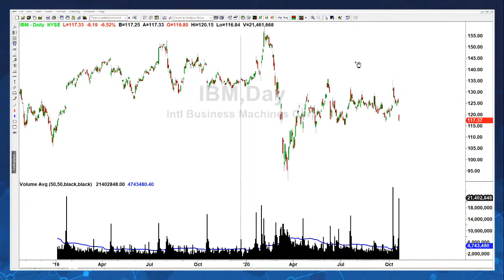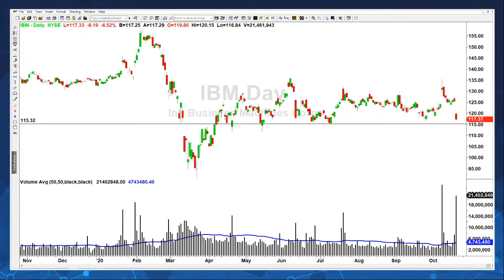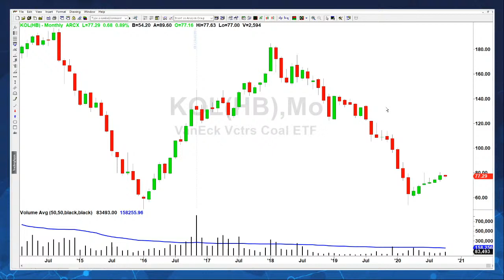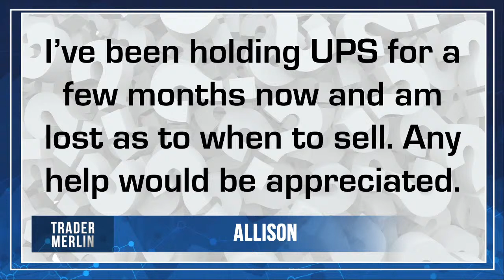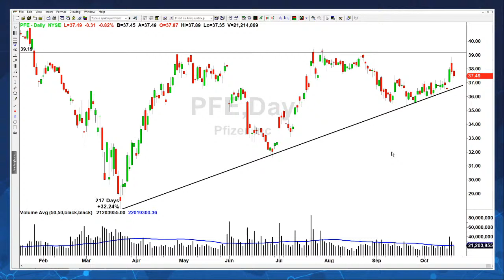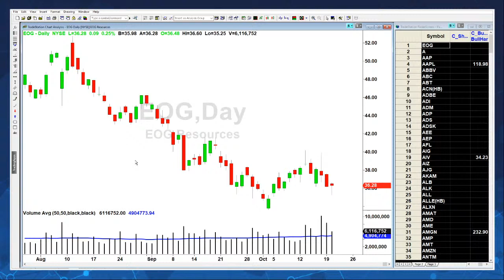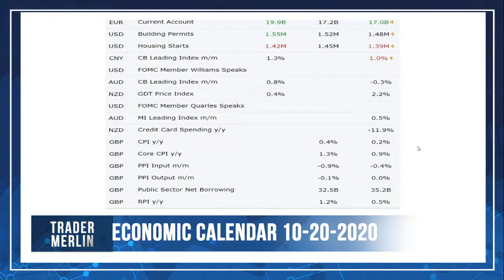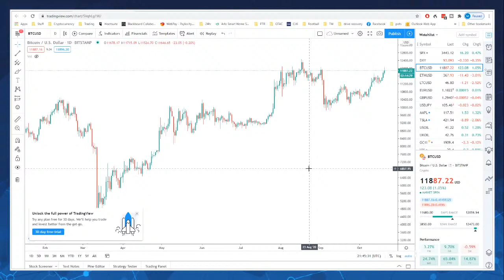Market Analysis with Mike McMahon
Veteran Trader, Mike McMahon joins me to talk about alternative energy, cryptocurrency, elections, equity markets and much more. Put Mike and I to the test and send in stocks, futures & forex charts you would like us to analyze! We will begin live at 2pm PST today and send in your questions!